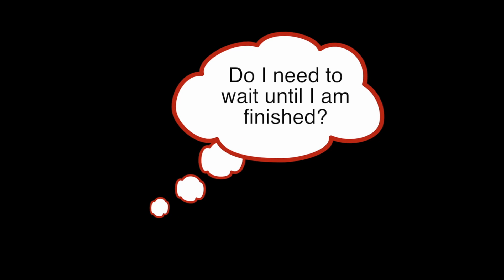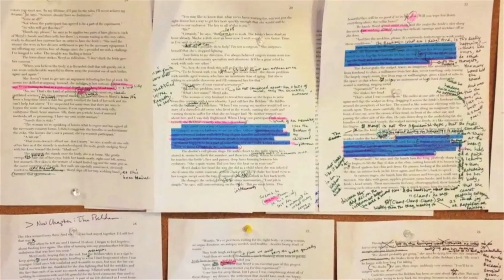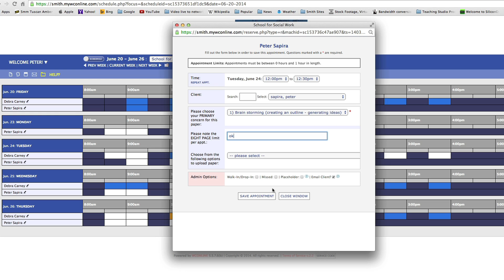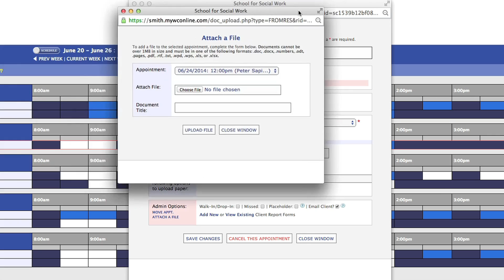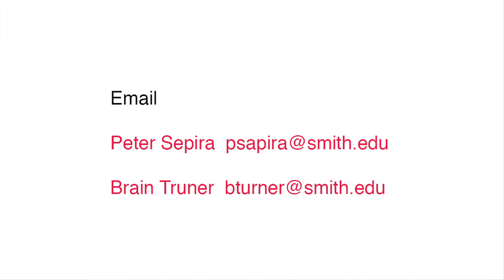Clock 9 12 14 ver